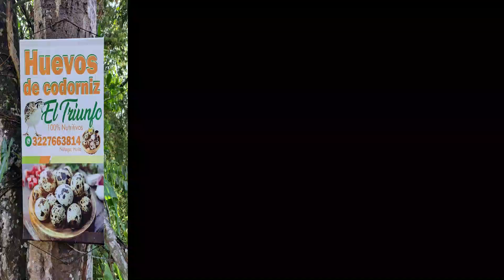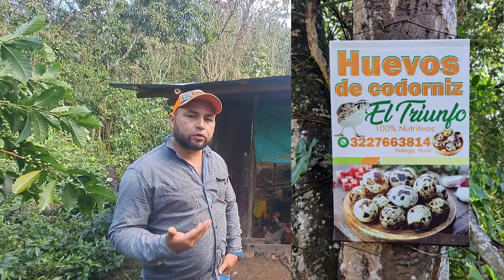EMPRENDEDORES EN NÁTAGA HUILA #1. Granja Agropecuaria el Triunfo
GRANJA AGROPECUARIA
 EL TRIUNFO.

Atendiendo la invitación de Ernesto Pérez Cruz,llegué a este hermoso lugar muy cerca a casco urbano del Mpio de Nátaga en el Dpto.del Huila.
Hace varios años,nos hicieron creer que solo las grandes empresas podían vendernos sus productos,por ejemplo todos  recordamos a Trapichito.una pujante agropecuaria que surtia los pueblos con salchichón,carnes,huevos y otras cosas que solo llegaban una vez por semana al Mpio.
Hoy gracias a Dios,al ingenio y berraquera de algunos emprendedores,estos productos ya los conseguimos en el mercado,este es el caso de Ernesto y su Familia,quienes aprovechando al máximo una pequeña extensión de tierra,hoy tienen una granja auto sostenible que con mucho amor,dedicación y una que otra deuda,la están sacando a flote en este mundo competitivo.
Los invito para que vean este video,apoyemos a quienes desean hacer grade al Pueblo y consumamos lo local.
Ya vendrán otros emprendedores con ganas de salir adelante y depende en gran parte de nuestro apoyo,que esos sueños se hagan realidad.
Pdta.Recuerda para ver mejor el vídeo, ubica el celular de forma horizontal.
Créditos por las fotos  Dairo Castañeda y Victor Arias
WFM...